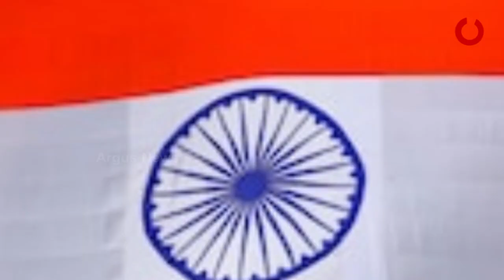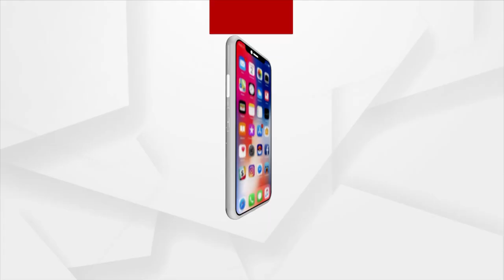Our Country has Many Names,Change Our Country Name as BHARAT or HINDUSTAN,says Mohammed Shami's Wife